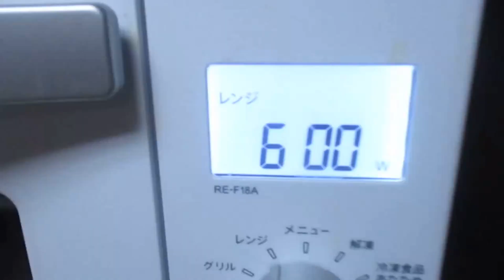After🐽生姜焼きToppingラーメン🍜：単一品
After🐽生姜焼きToppingラーメン🍜：Part.Ⅰ